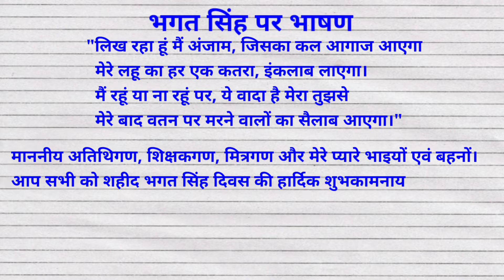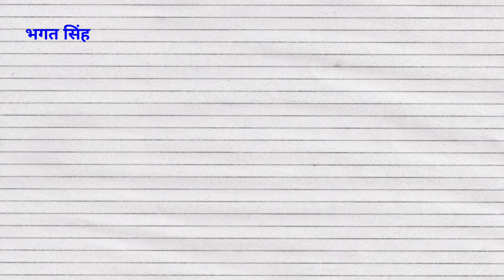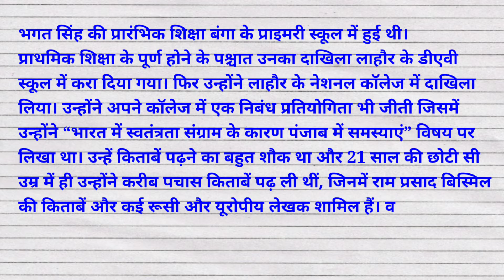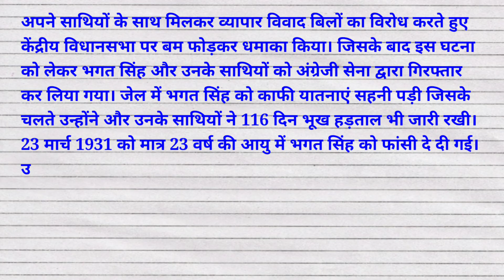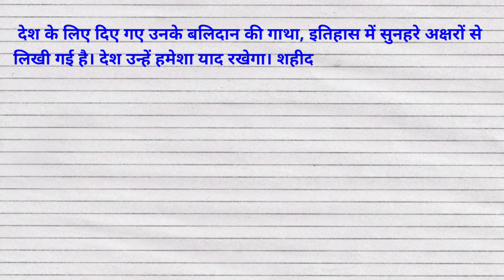भगत सिंह पर भाषण || Speech on Bhagat Singh in Hindi || Bhagat Singh per nibandh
भगत सिंह पर भाषण, Speech on Bhagat Singh in Hindi, Speech on Saheed Bhagat Singh, Bhagat Singh per bhashan, Sahid Bhagat Singh per nibandh, @studycentre4u